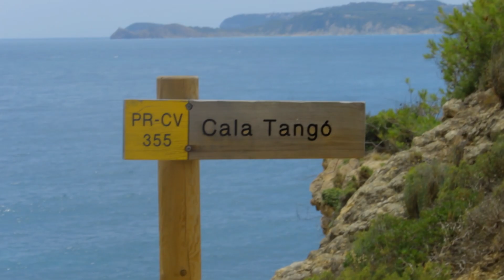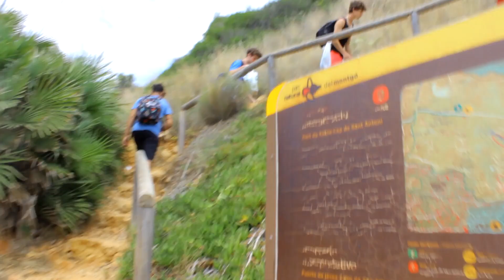Así es la vida en Jávea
En este video estamos en Jávea. Nos vamos desplazando por distintos sitios para saltar al agua y hacer cosas divertidas.